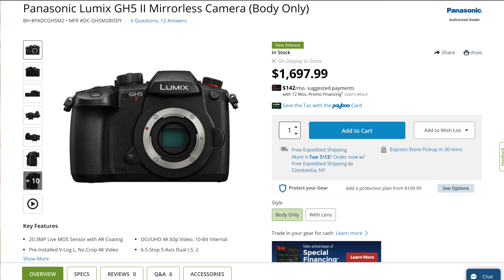My Panasonic GH5 Mark II Theory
Hey guys in todays video i'll discuss the recently released Panasonic GH5 Mark II and why i believe this camera is being releases over the GH6 and many other cameras that are waiting.